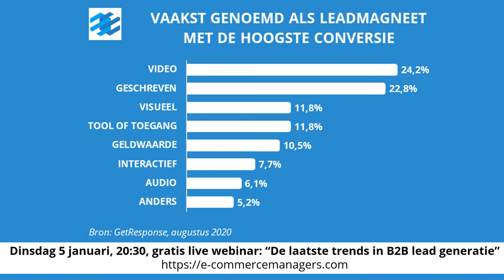Trends in B2B lead generatie (2021)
Video over de laatste trends in B2B leadgeneratie.